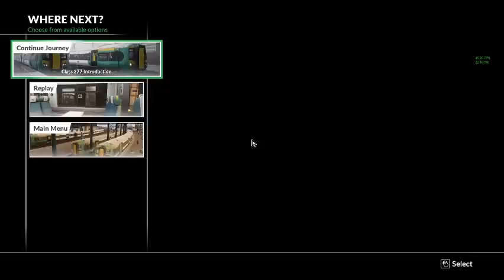Stealing a train and taking over other trains